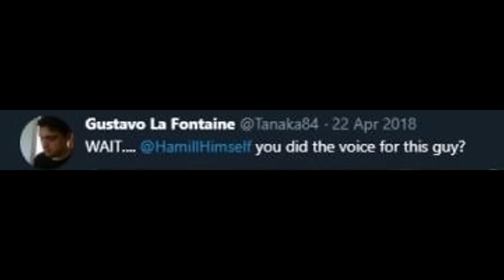He forgot 💀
"Cockman's voice reveal isn't real it cant hurt you!"
Mark Hamill voiced Majima in the original Yakuza on PS2 and doesn't even remember doing it